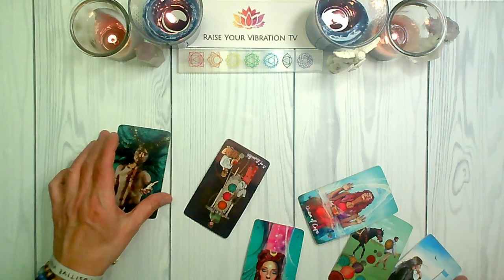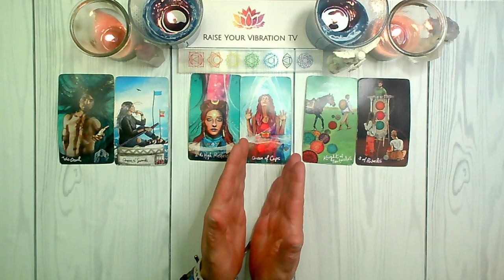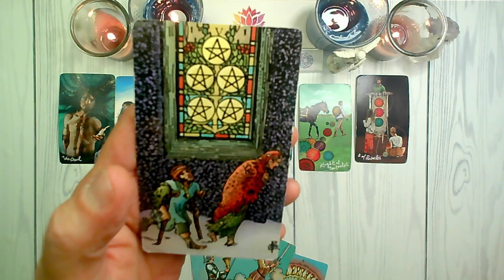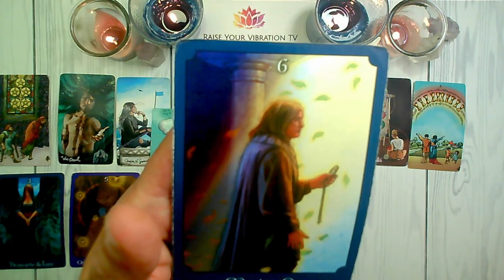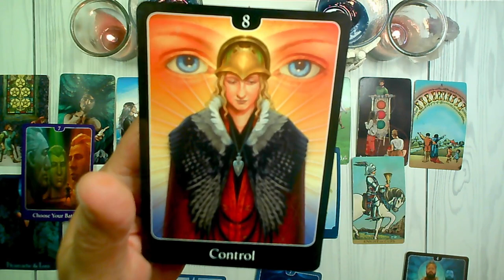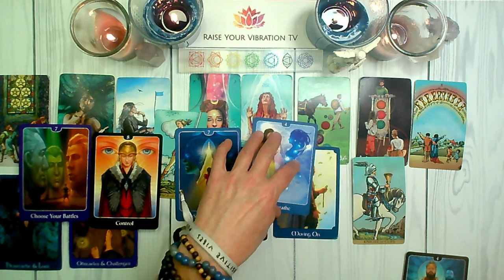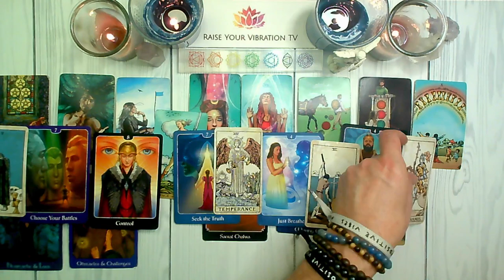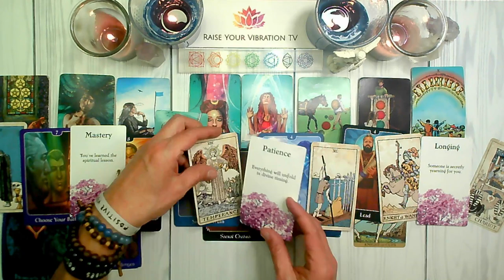VIRGO ♍️ THIS WEEK'S ENERGY IS LOVELY!! FEBRUARY 5TH - FEBRUARY 11TH 2024 TAROT READING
VIRGO TAROT READING FOR FEB.5TH - FEB.11TH 2024

UC2-oAgmWs0MVNLTTwE_FTBA